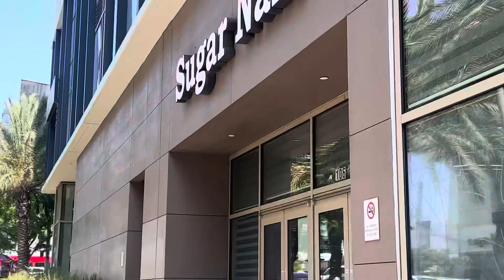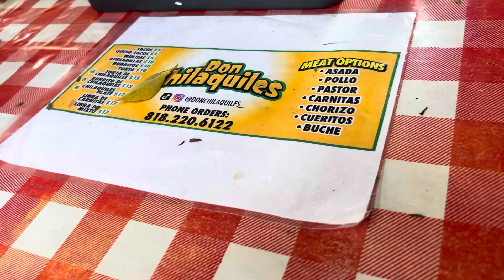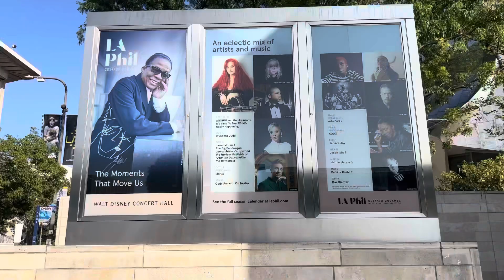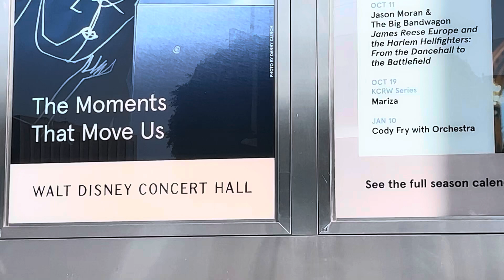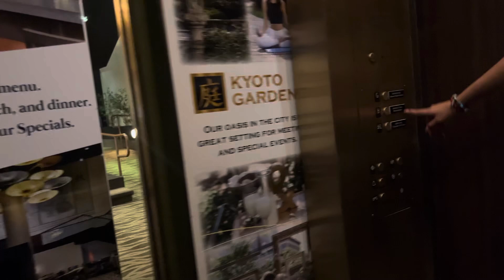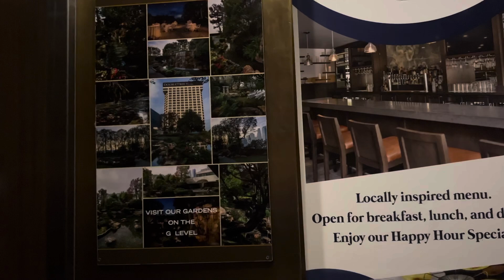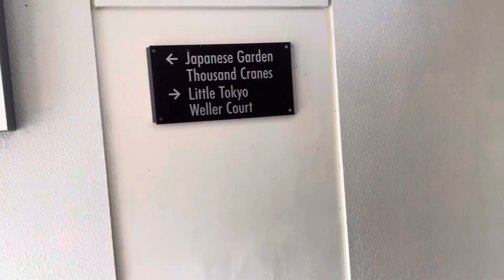QUE HACER EN LOS ÁNGELES CALIFORNIA-con bajo presupuesto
Que hacer en los ángeles California con bajo presupuesto y todo es gratis .